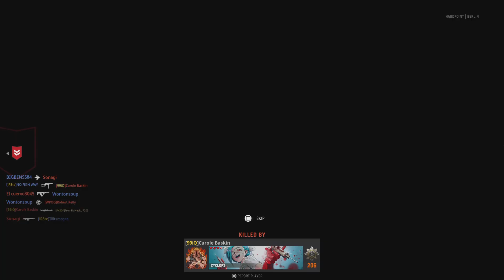Vanguard : Berlin | Hardpoint | 14v14 Blitz